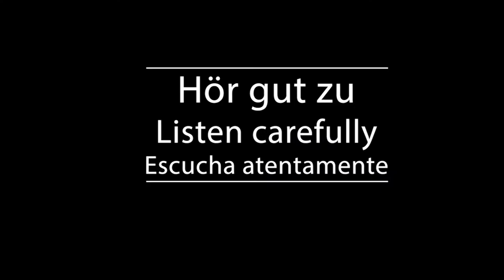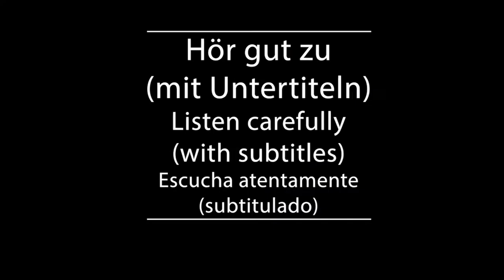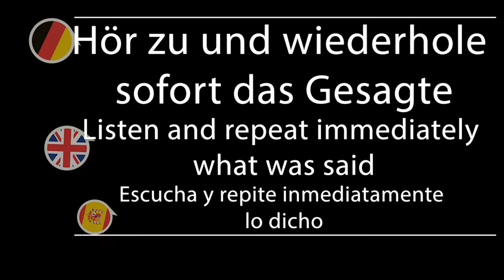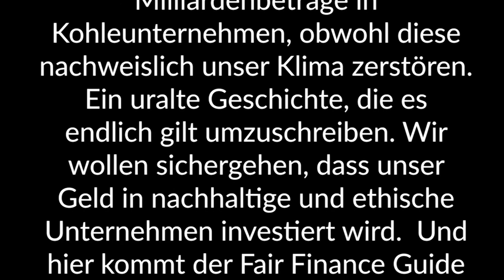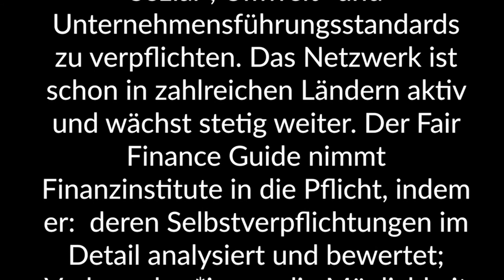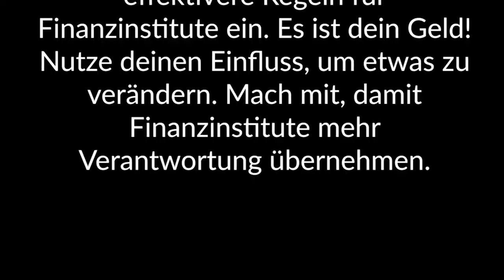Shadowing in German- Der Fair Finance Guide Deutschland erklärt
Timelines:
00:10  Hör gut zu /Listen carefully/Escucha atentamente
02:04 Hör gut zu (mit Untertiteln)/ Listen carefully (with subtitles)/ Escucha atentamente (subtitulado)
03:54 Hör zu und wiederhole sofort das Gesagte/ Listen and repeat immediately what was said/Escucha y repite inmediatamente lo dicho

Text:
Wusstest du, dass Finanzinstitute mit deinem Geld  Waffenhandel, Kinderarbeit und  Umweltverschmutzung finanzieren können?  Nicht wirklich, was mit deinem Geld passieren soll, oder?

Wir alle möchten glauben, dass Banken,  Versicherungen und die Anbieter von Altersvorsorge  nach bestem Wissen und Gewissen handeln. Aber leider tragen Finanzinstitute zu vielen globalen Problemen bei,  indem sie schmutzige Geschäfte von  Unternehmen finanziell unterstützen.

Zum Beispiel pumpen Banken weltweit immer noch Milliardenbeträge  in Kohleunternehmen, obwohl diese nachweislich unser Klima zerstören.  Ein uralte Geschichte, die es endlich gilt umzuschreiben.

Wir wollen sichergehen, dass unser Geld in nachhaltige  und ethische Unternehmen investiert wird.  Und hier kommt der Fair Finance Guide ins Spiel.  Der Fair Finance Guide International  ist ein globales Netzwerk aus über  40 Organisationen.

Von Oxfam ins Leben gerufen,  wird es in Deutschland von Facing Finance koordiniert,  um Finanzinstitute zu Sozial-, Umwelt- und Unternehmensführungsstandards zu verpflichten.

Das Netzwerk ist schon in zahlreichen Ländern aktiv  und wächst stetig weiter.  Der Fair Finance Guide nimmt Finanzinstitute in die Pflicht, indem er:  deren Selbstverpflichtungen im Detail analysiert und bewertet;  Verbraucher*innen die Möglichkeit gibt, sich mit ihren Bedenken und

Wünschen direkt an ihre Bank zu wenden;  und mit Fallstudien untersucht, inwiefern Finanzinstitute sich wirklich an ihre Selbstverpflichtungen halten.  Außerdem fordern wir bei Abgeordneten und Ministerien  effektivere Regeln für Finanzinstitute ein.

Es ist dein Geld!  Nutze deinen Einfluss, um etwas zu verändern.  Mach mit, damit Finanzinstitute mehr Verantwortung übernehmen.

Untertitel: Facing Finance